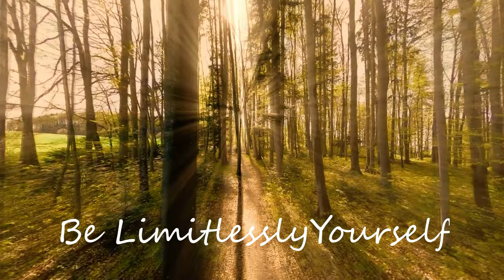4 Things Keeping You Stuck in the 3D: Unlock Your Spiritual Potential | Sarah Weber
Unlock your spiritual potential by breaking free from the 3D limitations that are holding you back. In this video, we'll explore four key habits that may be preventing you from achieving true spiritual enlightenment and offer practical advice on how to overcome them.

Whether you're looking for clarity, connection, or a deeper sense of purpose, our tips can help you develop the habits you need to reach your full spiritual potential. Join us on this journey of self-improvement and unlock the power of your spiritual journey today!

Video Title:  4 Things Keeping You Stuck in the 3D: Unlock Your Spiritual Potential | Sarah Weber

This video is about Mastering the 3D: How to Overcome These 4 Common Challenges, But It also covers the following topics:

Habits Holding You Back from Spiritual Growth
Breaking Free from 3D Limitations
Achieving Spiritual Enlightenment: 4 Key Habits

👉Food, supplements, books, and everything else on AMAZON!

✅  About Sarah Weber.

Welcome to the Sarah Weber

Get ready to transform your life with my powerful self-love affirmations, body-transforming workout tips, and anxiety-busting strategies.

Embark on this journey with me by joining the channel today, and unlock your boundless potential.